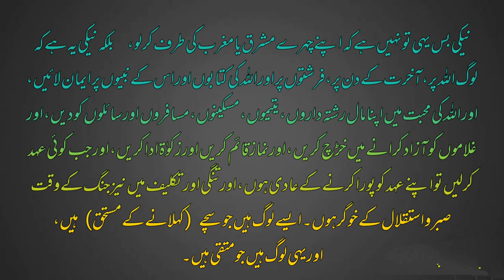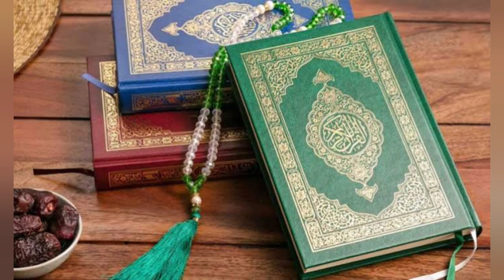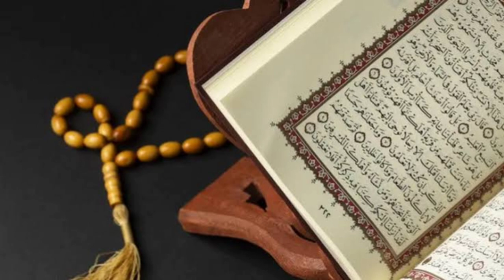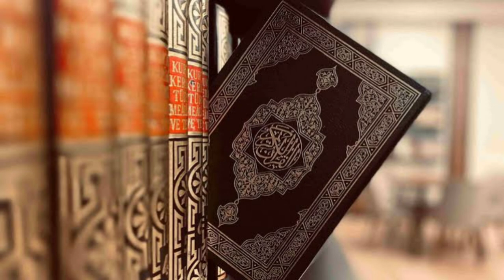DARSE QURAN || DARSE NO:31 || BY MUFTI SALIM QASMI PALANPURI @mufti_saalim_qasmi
DARSE QURAN

DARSE NO:31

BY MUFTI SALIM QASMI PALANPURI